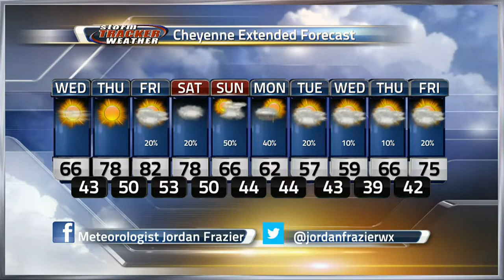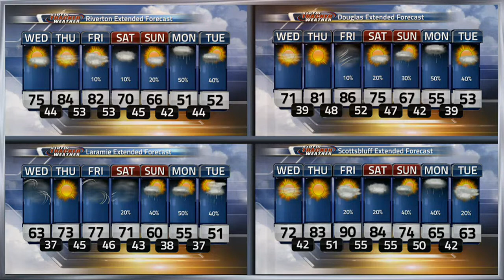Wyoming News Now Full Weather 5/24/2022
Meteorologist Jordan Frazier has the full weather report for 5/24/2022. Originally aired on KGWN/KCWY Wyoming News Now.